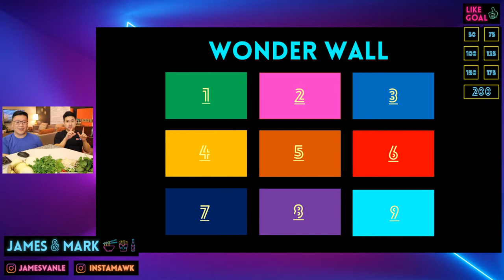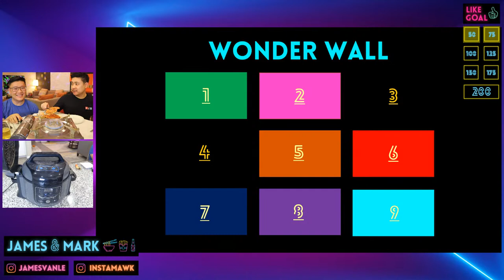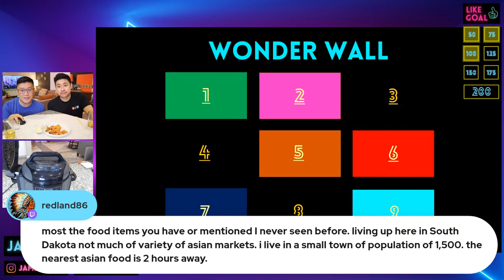How to Make Vietnamese Chicken Pho FAST - LIVE MUKBANG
We're bringing back out our Ninja Foodi and using the pressure cooking feature to make Vietnamese chicken pho (pho ga). This popular noodle dish can take hours to perfect the broth but we're using this kitchen gadget as a short cut. How long will it take for us to get this meal squared away? Watch to find out!